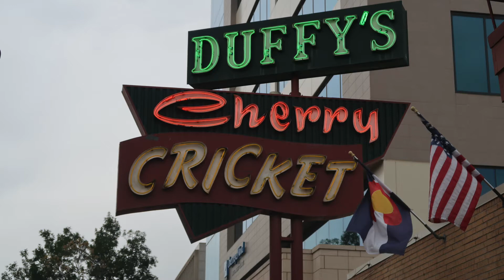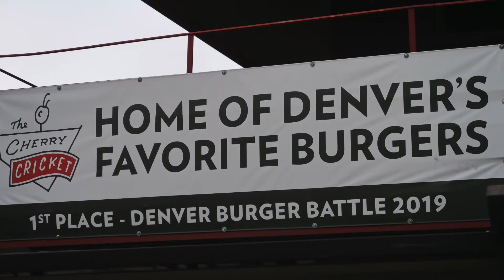We got take out from The Cherry Cricket and it was.... a bit disappointing.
For this weekend's Dining Adventure, we stopped by Cherry Creek North to grab takeout from The Cherry Cricket! The Cherry Cricket has 2 locations, Cherry Creek and downtown on Blake St. The Cherry Creek location has been open since1945 is known for it's tasty burgers, but this time it was a bit disappointing. Chris ordered the Hot Avocado Melt sandwich that turned out to be the best of the meals ordered. Jake, Rachael and Scott all ordered burgers. The kids both ordered the Cricket Burger and Scott order the B.O.T.M. - Top of the Town, 5280, Mile High Burger. All three were just ok, a bit dry and Jake's burger had Peanut Butter added incorrectly. None of them were bad. just ok.
We've definitely had better meals at the Cherry Cricket, maybe it was a bad day or due to the takeout.